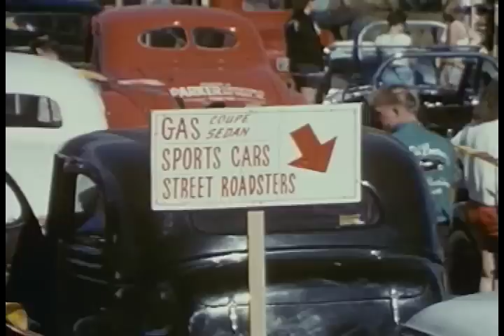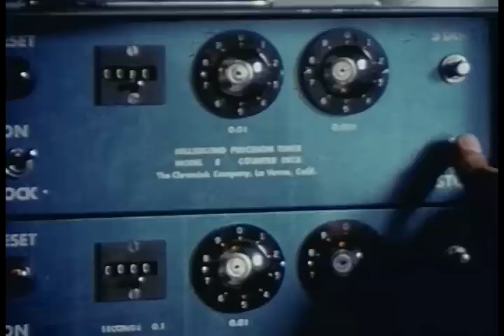Ingenuity In Action - NHRA Hot Rod Film (1959)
Made for hot rod fans; explains how to prepare and enter a car show; also serves as an ethnographic account of the "nomadic tribe of hotrodders".